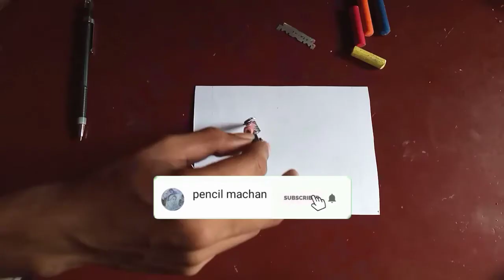Simple oil pastel drawing for art lovers | Mohammed Muhsin.U